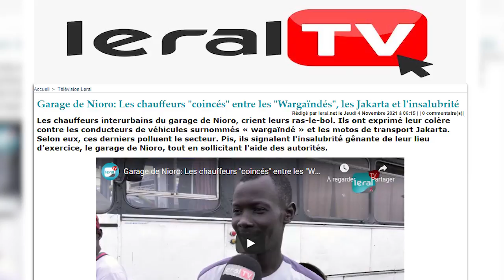Garage de Nioro Les chauffeurs coincés entre les Wargaïndés, les Jakarta et l'insalubrité